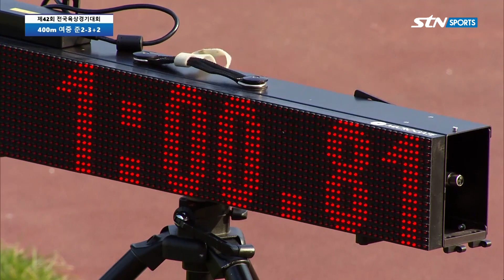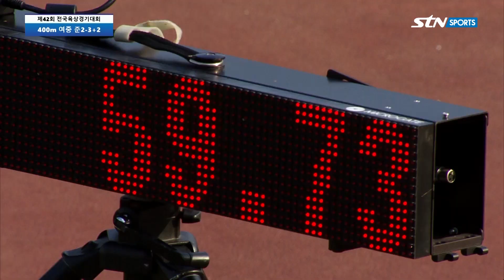[400m 여중 준결승] 문화체육관광부장관기 제42회 전국육상경기대회 겸 제50회 전국소년체육대회 (3일차)